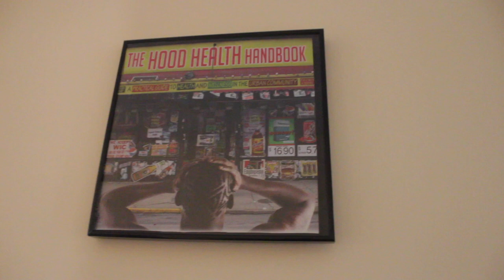Supreme Understanding builds on the history of the Bengali people and the Hindu teachers before Fard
Supreme Understanding builds on the history of india, the bengali people, and the hindu teaches before  Fard.